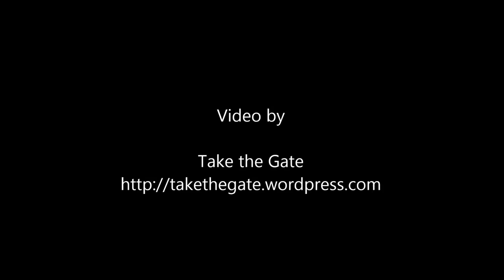Cincinnati Councilman Select Answer Questions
City of Cincinnati Councilman select and staff answer questions about establishing a committee to end violence and poverty in the city